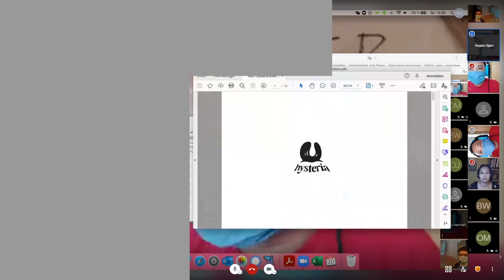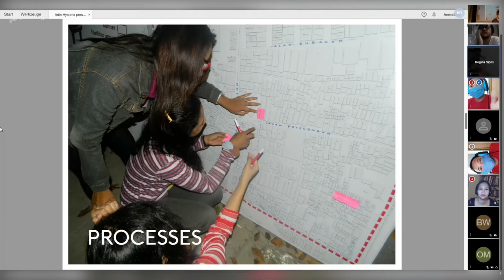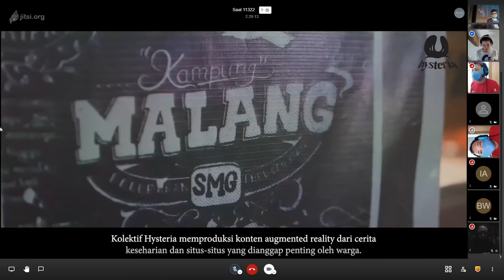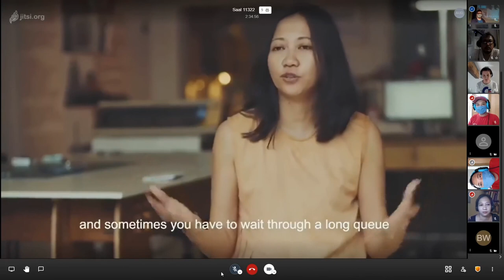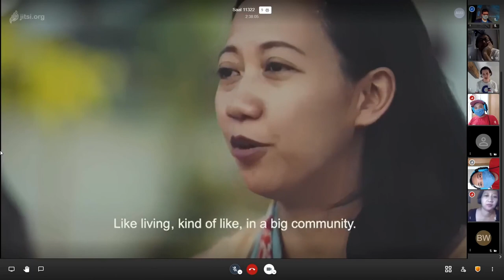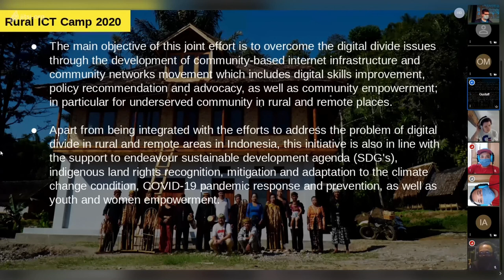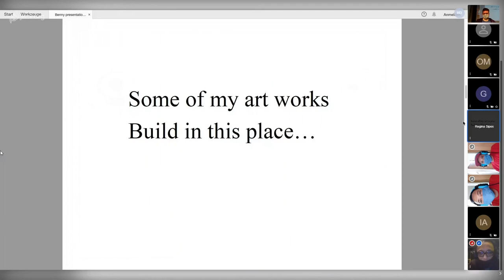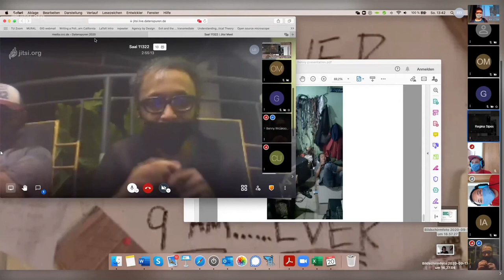Democratizing and Decolonizing the Future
Grassroots Utopias from Indonesia

In this online podium discussion we will present the power of critical ideas and show examples of utopian futures in the making in Indonesia. The projects created by Indonesian hackers and makers use technology to solve one or more local problems, attempting to create more equitable and positive future for their communities. They will be streamed as they happen live: different projects from around Indonesia will show how they make social change happen.

Indonesia has a striving hacker and maker, activist and innovator ecosystem, and many of them have been active for more than 20 years, since the first free elections were held in 1999. They have been asking difficult questions about society and finding answers that they choose to represent in different ways: music festivals, educational workshops on climate change or privacy, community projects that involve artists and locals, or building ICT-infrastructure to allow people in rural areas to access the Internet and thereby, information. In this session, we will try to bring some of them together to show the projects they’re working on today to turn the dystopia into a utopia. Two projects are confirmed, including
- Benny, a media artist & independent media researcher, started in 1999 and involved in various national and also international media events.He focuses on human-machine and machine-machine interaction. Recently he formed a collaborative project with interdisciplinary colleagues as "Oknum Media Kolektif" and some of the works are: Bitversus, Double Layer Panopticon, Mencari Wiji (searching for Wiji), Rekombinan & Insitu. He will share some experiences of those works.
- Irene Agrivina is an open systems advocate, technologist, artist and educator. She is one of the founding members and current directors of HONF, the Yogyakarta based new media and technology laboratory. Created in 1998 as a place of open expression, art and cultural technologies in the wake of the Indonesian "revolution", HONF aka the 'House of Natural Fiber' was born out of the social and political turmoil against the Suharto regime, its nepotism and governmental corruption. Agrivina will share her experiences working with affordable and open technologies for grassroots movement in Indonesia.
- Common Room has been involved in developing an urban/rural collaboration platform together with Kasepuhan Ciptagelar indigenous community in West Java since 2013. For this session, Common Room will share some experience in developing local community-based internet infrastructure in Ciptagelar region.
- Instead of creating new applications, Hysteria Collective uses existing tech for community advocacy work: for example, to tell the history of a village. We use anthropological methods to build relationships with communities in order to explore community solidarity and we look for the collective memories through daily life stories and folklore. To tell these stories and emphasize the outcomes, we use technology as a tool, way or method to achieve the goal of sharing the stories, for example, through open street map, aurasma or HP reveal and social media.
What ties these projects together is their capability to critically assess the current societal, political, technological situation and address it in meaningful ways to show that the future can be safer, sounder and more equal for all of us.
The solutions they come up with are just as diverse as the problems they address, so let’s hear more about it from them.

Regina M. Sipos Common Room Benny Wicaksono & Oknum Media Kolektif Irene Agrivina & HONF Foundation